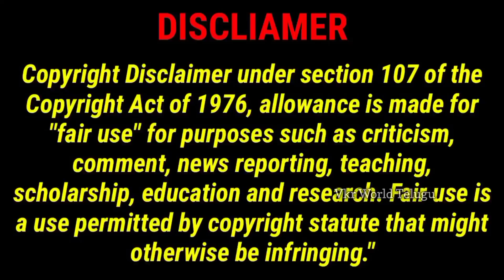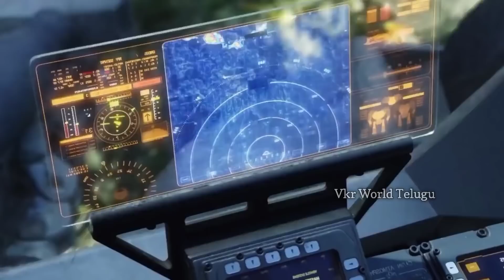Avatar Full Movie Explained In Telugu / avatar 2009 movie / vkr world telugu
STORY.
2154, humans have depleted Earth's natural resources, leading to a severe energy crisis. The Resources Development Administration (RDA) mines a valuable mineral called unobtanium on Pandora, a densely forested habitable moon orbiting Polyphemus, a fictional gas giant in the Alpha Centauri star system. Pandora, whose atmosphere is poisonous to humans, is inhabited by the Na'vi, a species of 10-foot tall (3.0 m), blue-skinned, sapient humanoids  that live in harmony with nature and worship a mother goddess named Eywa.

To explore Pandora's biosphere, scientists use Na'vi-human hybrids called "avatars", operated by genetically matched humans. Jake Sully, a paraplegic former Marine, replaces his deceased identical twin brother as an operator of one. Dr. Grace Augustine, head of the Avatar Program, considers Sully an inadequate replacement but accepts his assignment as a bodyguard. While escorting the avatars of Grace and fellow scientist Dr. Norm Spellman, Jake's avatar is attacked by a thanator and flees into the forest, where he is rescued by Neytiri, a female Na'vi. Witnessing an auspicious sign, she takes him to her clan. Neytiri's mother Mo'at, the clan's spiritual leader, orders her daughter to initiate Jake into their society.

Colonel Miles Quaritch, head of RDA's private security force, promises Jake that the company will restore his legs if he gathers information about the Na'vi and the clan's gathering place, a giant tree called Hometree, which stands above the richest deposit of unobtanium in the area. When Grace learns of this, she transfers herself, Jake, and Norm to an outpost. Over the following three months, Jake and Neytiri fall in love as Jake grows to sympathize with the natives. After Jake is initiated into the tribe, he and Neytiri choose each other as mates. Soon afterward, Jake reveals his change of allegiance when he attempts to disable a bulldozer that threatens to destroy a sacred Na'vi site. When Quaritch shows a video recording of Jake's attack on the bulldozer to Administrator Parker Selfridge, and another in which Jake admits that the Na'vi will never abandon Hometree, Selfridge orders Hometree destroyed.

Despite Grace's argument that destroying Hometree could damage the biological neural network native to Pandora, Selfridge gives Jake and Grace one hour to convince the Na'vi to evacuate before commencing the attack. Jake confesses to the Na'vi that he was a spy, and they take him and Grace captive. Quaritch's men destroy Hometree, killing Neytiri's father (the clan chief) and many others. Mo'at frees Jake and Grace, but they are detached from their avatars and imprisoned by Quaritch's forces. Pilot Trudy Chacón, disgusted by Quaritch's brutality, frees Jake, Grace, and Norm, and airlifts them to Grace's outpost, but Grace is shot by Quaritch during the escape.

To regain the Na'vi's trust, Jake connects his mind to that of Toruk, a dragon-like predator feared and honored by the Na'vi. Jake finds the refugees at the sacred Tree of Souls and pleads with Mo'at to heal Grace. The clan attempts to transfer Grace from her human body into her avatar with the aid of the Tree of Souls, but she dies before the process can be completed. Supported by the new chief Tsu'tey, Jake unites the clan and tells them to gather all of the clans to battle the RDA. Quaritch organizes a pre-emptive strike against the Tree of Souls, believing that its destruction will demoralize the natives. On the eve of battle, Jake prays to Eywa, via a neural connection with the Tree of Souls, to intercede on behalf of the Na'vi.

Daredevil Full movie explanation telugu Daredevil 2003 full movie explained telugu
Goosebumps 2 haunted Halloween explained telugu Goosebumps 2 full movie explained telugu Goosebumps 2 haunted Halloween
goosebumps movie goosebumps full movie explained telugu Goosebumps 2015 movie